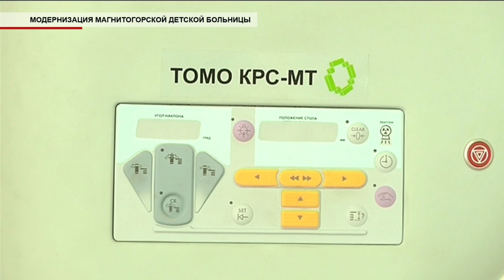Время местное Эфир: 05-07-2019 - Модернизация Магнитогорской детской больницы